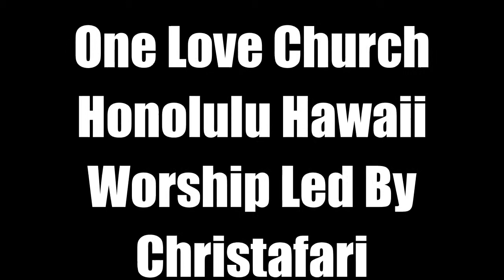Christafari in Honolulu 2012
Christafari lead worship at One Love Church in Honolulu Hawaii